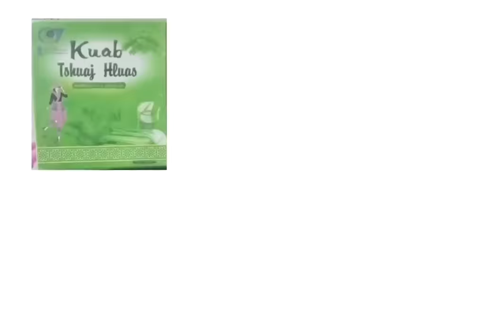txoj kev hlub tsis muaj hnub tuag Ep 29